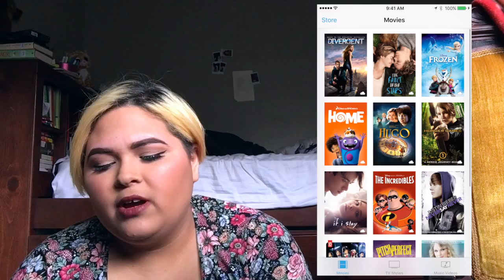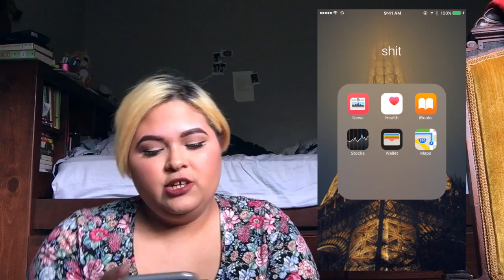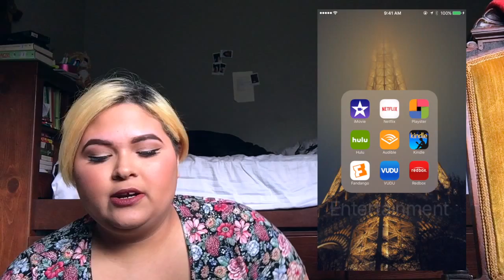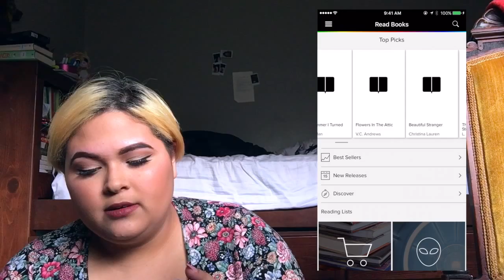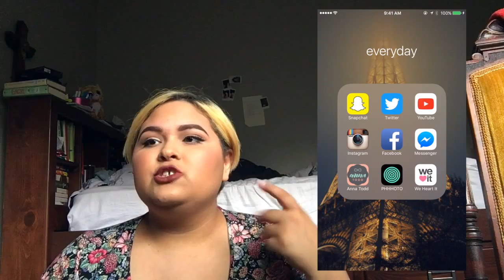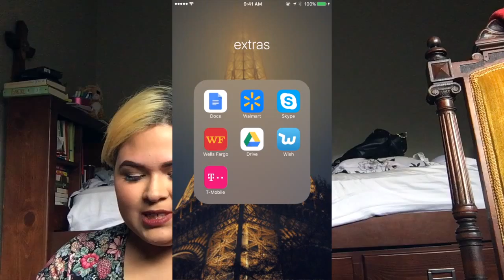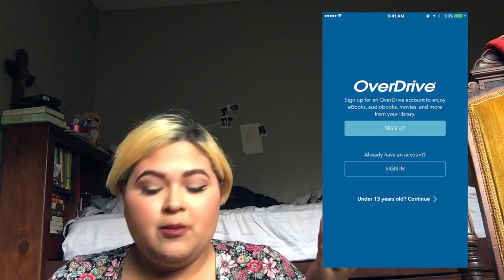♡updated what on my iPhone 6s Plus♡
HEY GUYS! So this is my updated whats on my iPhone